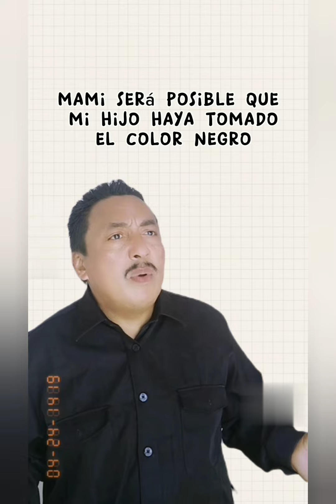CHISTES CHINGONES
chistes de lo mejor que te haran reir mucho porque son de lo mejor...comenta , deja tu like y comparte